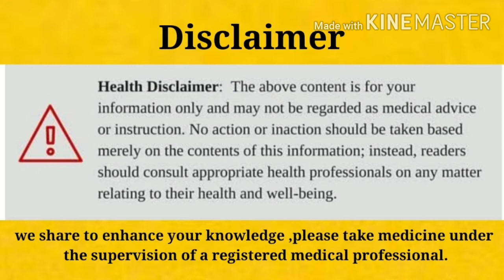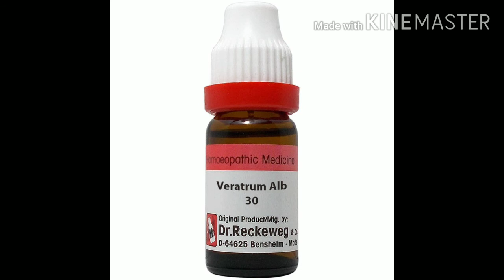Dog collapsed due to cold , fits , weekness । कुत्तों का सर्दी , दौरो कमजोरी से बेहोश होना (vid-201)